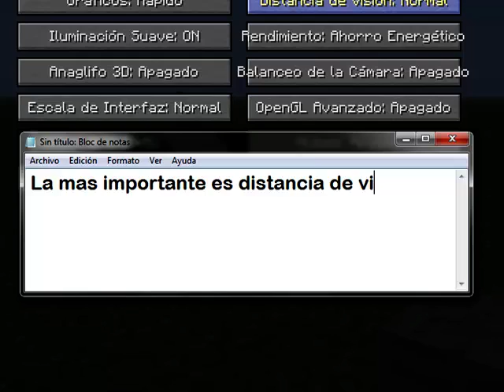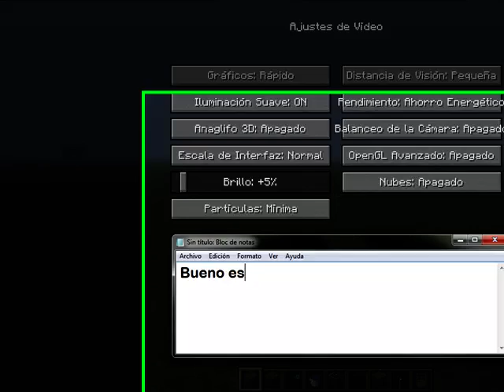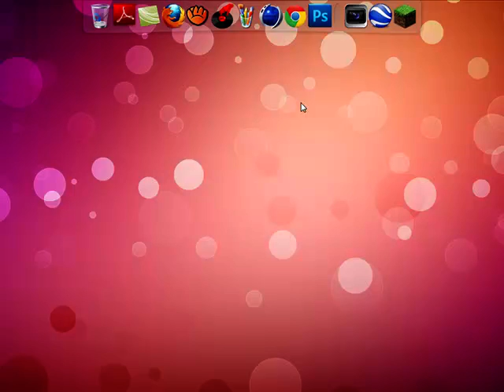Como Hacer Rapido el Minecraft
Hola amigos de youtube en este video tutorial te enseño a hacer mas rapido el Minecraft PC Por que esta muy lento sigue los pasos del video para que puedas jugar bien en mi video esta lento el gameplay porque uso el Camtasia Studio

:) Espero que les sirva por lo menos Muchas Gracias Puntua el Video Like,favoritos